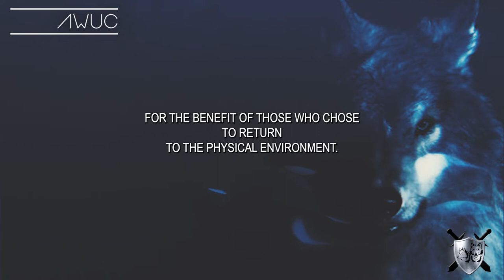Life After Death Part 1 (Seth Speaks/Jane Roberts)